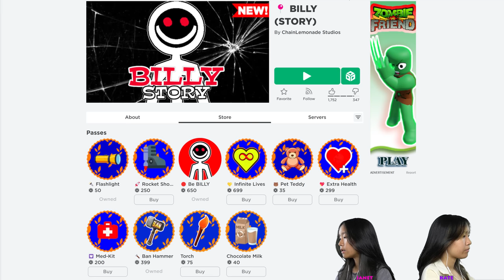Billy needs friends! | Roblox: Billy Story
In this video, we are going to be playing Billy Story on Roblox. Billy is upset that he has no friends, so he tries to be nice and invites everyone to his hotel! Will Billy make new friends?